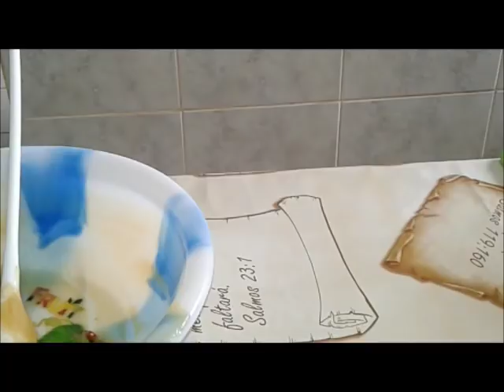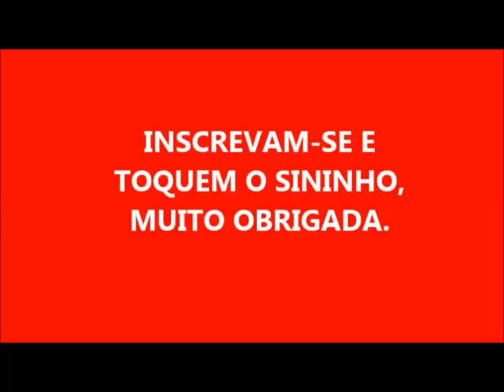SABÃO EM BARRA COM 1 LITRO DE ÓLEO E ESSÊNCIA TIRA MANCHAS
1 LITRO DE ÓLEO
140 GRAMAS DE SODA EM ESCAMAS 99%
150 ML DE ÁGUA
60 ML DE LEITE DE ROSAS

                 DEUS ABENÇOE TODOS ABUNDANTEMENTE